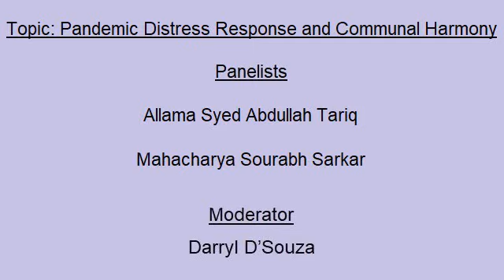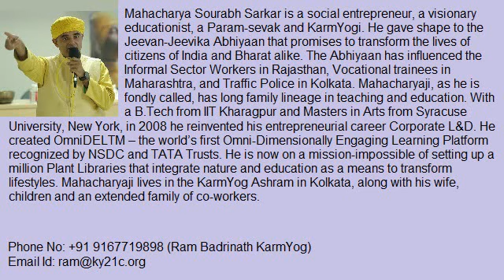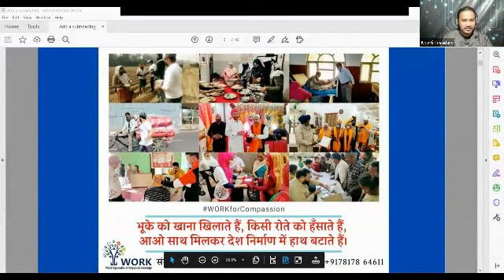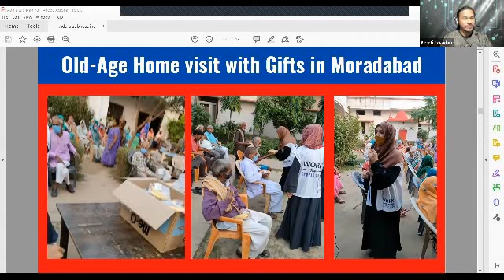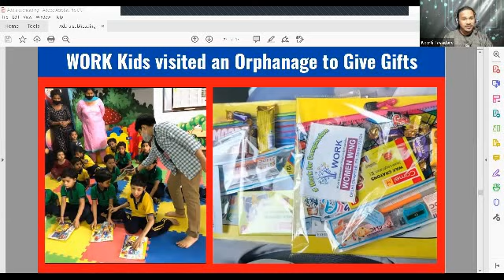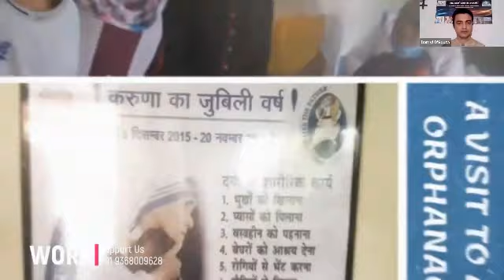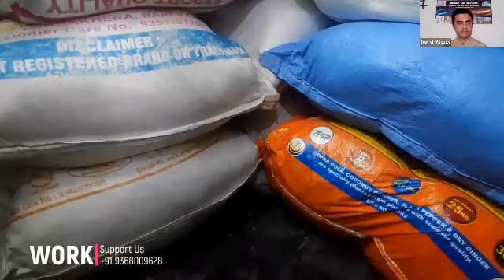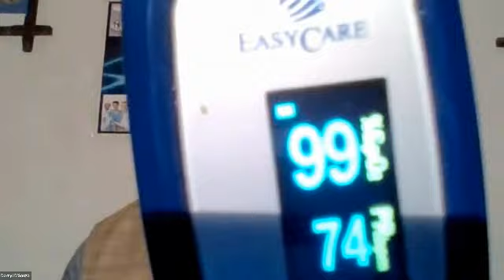Pandemic Distress Response and Communal Harmony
7th Nov'21 – Pandemic Distress Response and Communal Harmony
Panelists – Allama Syed Abdullah Tariq | Mahacharya Sourabh Sarkar